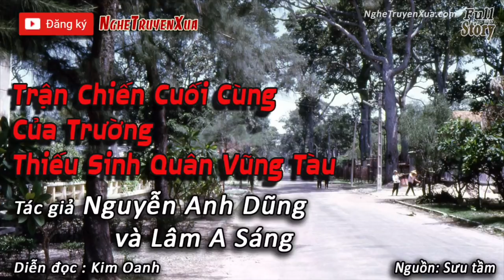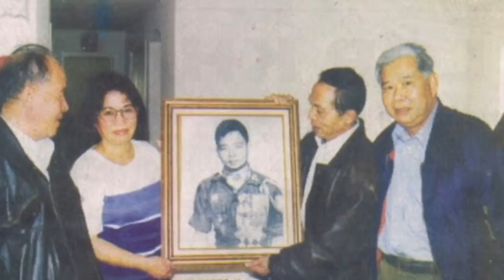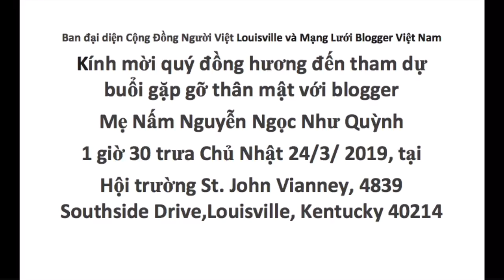VATV News | Những Điều Chưa Được Kể: Một Ngày và Một Người Để Nhớ Đại Tá Hồ Ngọc Cẩn